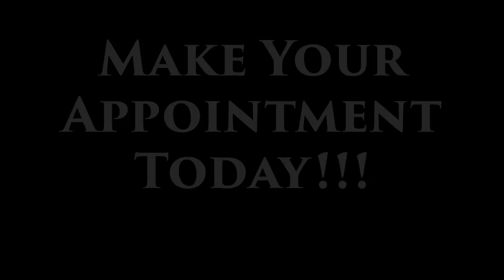10821 LOVELL RD SODDY DAISY, TN 37379 MLS# 1209923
Welcome home to Lovell Rd. Convenient location in Beautiful Soddy Daisy, TN. 20 minutes to downtown Chattanooga and just a few minutes from Shopping. This 3 bedroom home is quality throughout. Hardwood floors on main level and quality tile work in kitchen and baths. Large rooms and extra large master make this home desirable to most everyone. There is a good size office/study just off the kitchen that could make a 4th bedroom. Appraisal shows 6 acres that could easily be pasture for horses or other livestock. 2 sides are already fenced which will make it easy to finish fencing for the animals in your life. This home is immaculate and a beautiful Tudor style home. The wonderful screened in porch is extra large and it also features an open large deck for grilling. This home has it all. Unfinished basement which could be converted to living space and entertainment area. Professionally painted by Newman and Sons last summer. Energy efficient windows installed throughout professionally installed by HULLCO. These windows are some of the most expensive windows sold and for good reason. They save dollars.